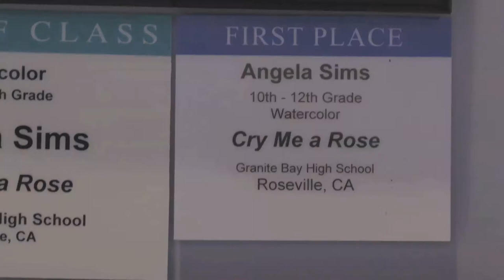2016 CSF Student Showcase Watercolor Best of Class Senior High School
Youth artist Angela Sims won Best of Class in the California State Fair Student Showcase Competition Senior High School Division for her watercolor "Cry Me A Rose."